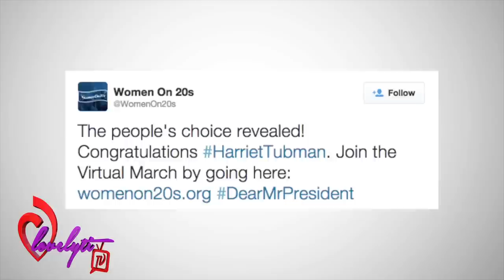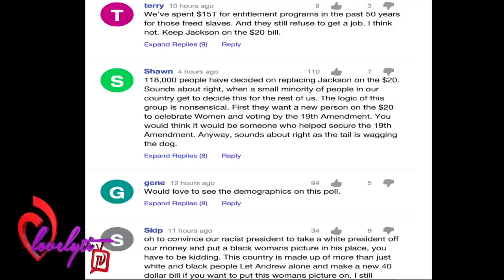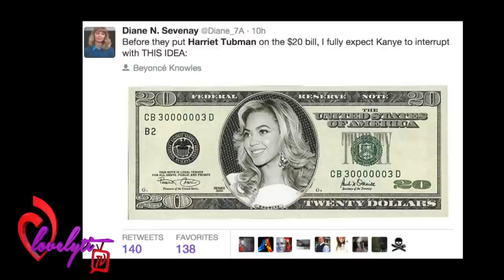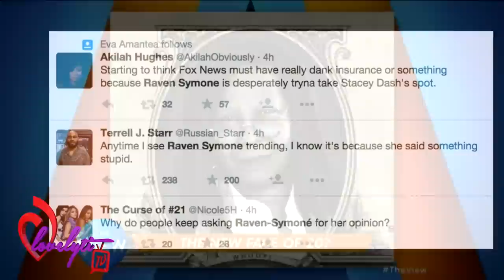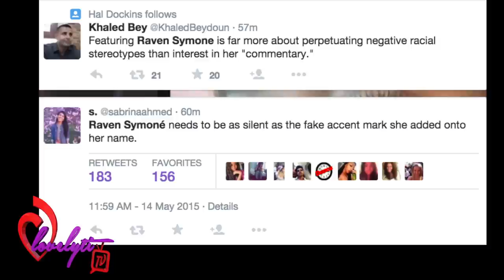Raven Symone doesn't want Harriet Tubman on the $20 bill/social media reacts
The goal of the group Women on 20s is to replace Andrew Jackson’s picture on the 20-dollar bill with one of a woman, and they’ve named Harriet Tubman as their candidate.

Women on 20s is a group devoted to replacing Andrew Jackson’s picture on the 20-dollar bill with one of a woman.